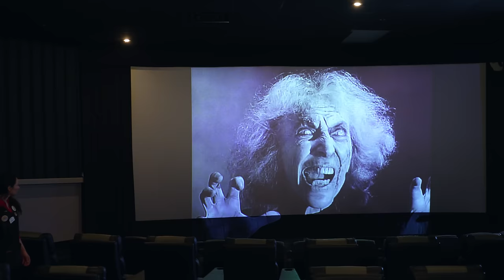Night Shift | Short Horror Film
A late night shift at the movie theater, what could go wrong?

CREW
Writer. Director. DP. Editor. Sound Design - Alex Magaña
1st AD. Writer - Jed Brian
Sound Mixer - Gil T. Wilson
SFX Make-Up - Cassondra Brian
Location Manager. PA - Kelsa Bowen
Tech Specialist. PA - Brent Perrott

Special Thanks Eagle Theater in Robinson, IL

CAST
Brittany - Becky Bush
Amy Drake - Lindsey
Villain - Jed Brian
Teenager 1 (with mask) - Landon Tate
Teenager 2 - Bentley Brian

MOVIE CLIP - House on Haunted Hill (1959)